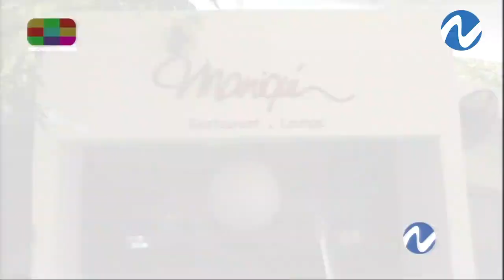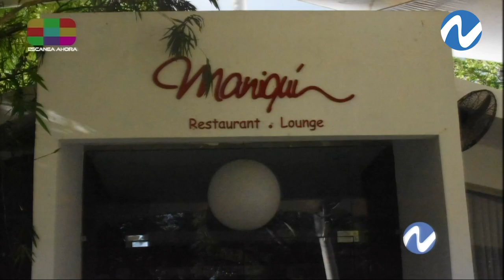La Foto Crónica con Franklin Guerrero | Nuria Piera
Hoy en la fotocrónica de Franklin Guerrero vemos la actividad del Partido de la Liberación Dominicana (PLD), donde se juramentaron más de mil ciudadanos ante la presencia de Danilo Medina, Gonzalo Castillo y más personalidades.

Pasamos a la visita de Luis Abinader a Barahona, donde se juntó con el Obispo y también visitó la Fortaleza y el muelle.

Se firmó el pasado martes un acuerdo con el sistema de Naciones Unidas para luchar contra la corrupción.

Entre otras cosas, también vimos la reunión de La Fuerza del Pueblo, encabezada por Leonel Fernández, donde se opusieron a la reducción de fondos a los partidos.